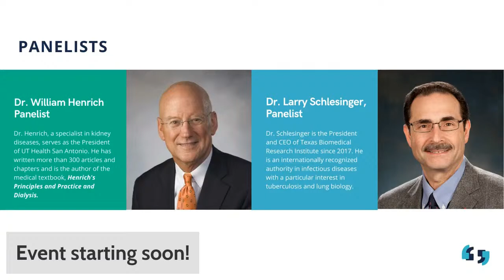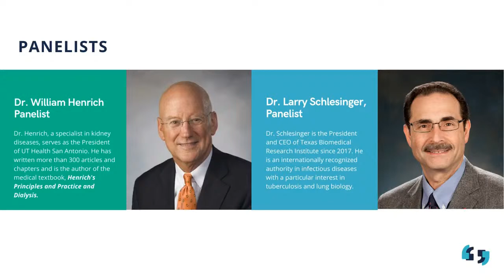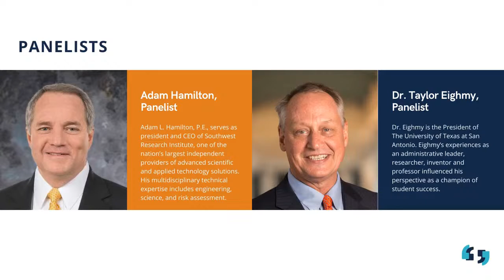The San Antonio Partnership for Precision Therapeutics: A Billion Dollar Research Collaborative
The San Antonio Partnership for Precision Therapeutics (SAPPT) was established in October 2019 to leverage the unique bioscience capabilities of four San Antonio research institutions. The billion dollar research collaborative focuses on creating breakthrough treatments tailored to specific patient populations, while serving as a model to improve health care in San Antonio, statewide and globally. The one hour livestreamed program will include a panel discussion moderated by Editor, Robert Rivard featuring:

- Dr. Taylor Eighmy - President, University of Texas at San Antonio
- Adam Hamilton - President/CEO, Southwest Research Institute
- Dr. William Henrich - President, UT Health San Antonio
- Jenna Saucedo-Herrera, President/CEO, Greater: SATX
- Dr. Larry Schlesigner - President, Texas Biomedical Research Institute

The two-part event will be available to watch on the San Antonio Report's YouTube and Facebook pages.